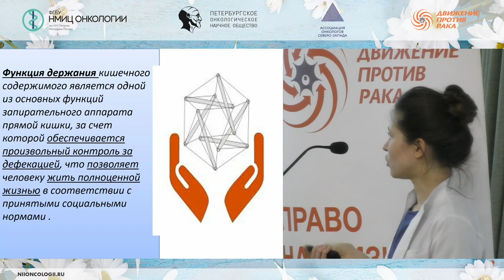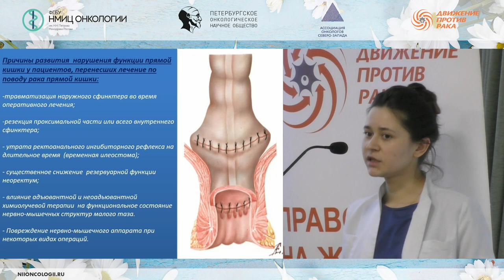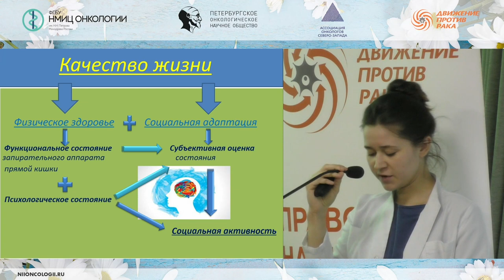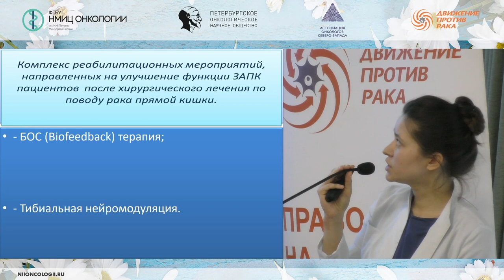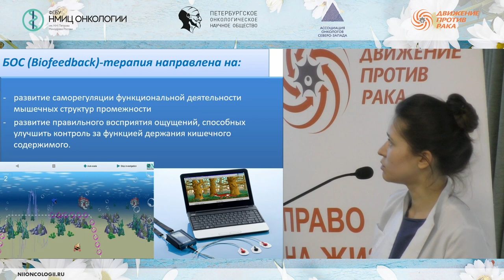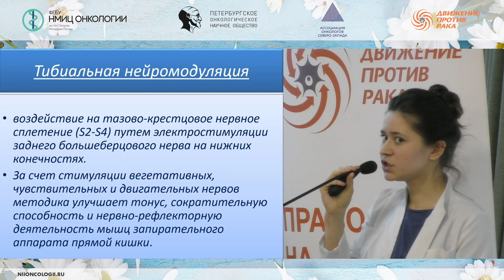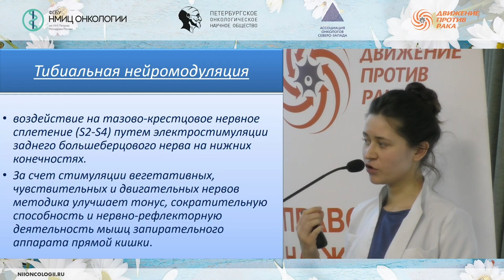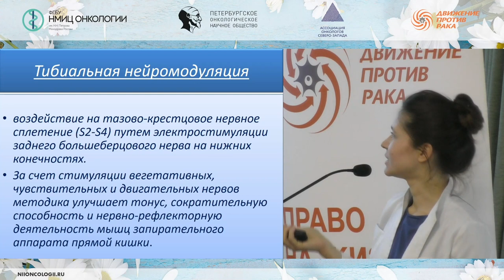Послеоперационная реабилитация больных раком прямой кишки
Алексеенко Анна Александровна – врач-онколог клинико-диагностического отделения НМИЦ онкологии им. Н.Н. Петрова.

Школа пациентов и их родственников «Реабилитация онкологических больных»